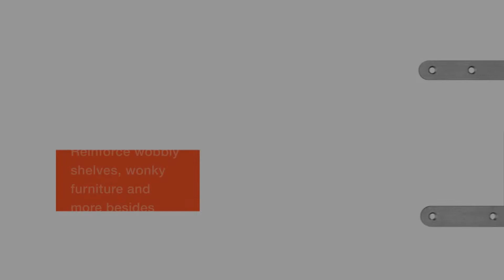Keeping it Light - New EC Angle Brackets Collection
The EC light duty angle bracket collection has been expanded with the introduction of two new configurations - the ECA and ECP.

In addition to the corner fixing EC, the range now includes easy to install options for reinforcing light duty timber connections across in-line timber and right-angled timber joint faces.

Convenient and easy to use, these brackets are handy for all manner of DIY uses such as refurbishing shelves and cupboards, or for reinforcing non-structural timber work.